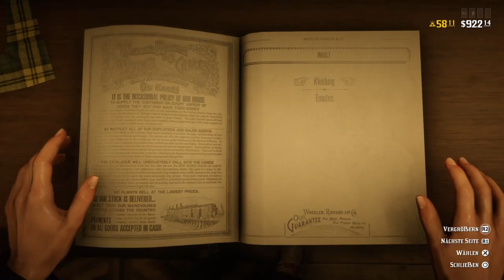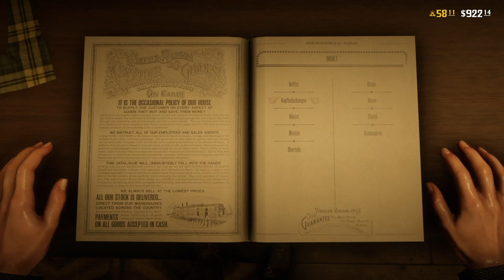NUR FÜR KURZE ZEIT - Neues Update & Zukunft | Red Dead Redemption 2 Online News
Red Dead Redemption 2 Online Zukunft deutsch - Neues Update Neuer Modus Plunder, Bestes Pferd, Anti Griefing. Red Dead Online deutsches Gameplay und Guides.